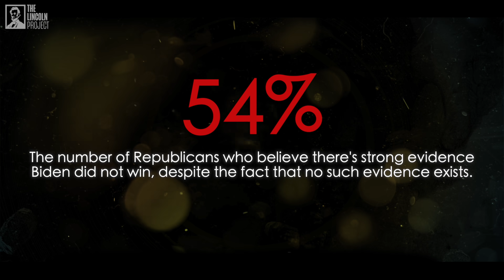Democracy is Under Attack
America, divided.